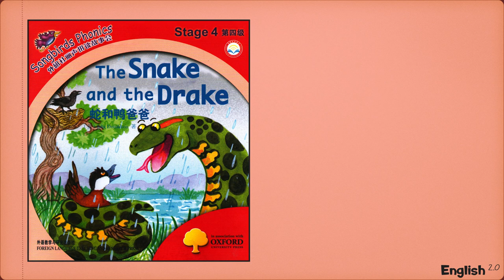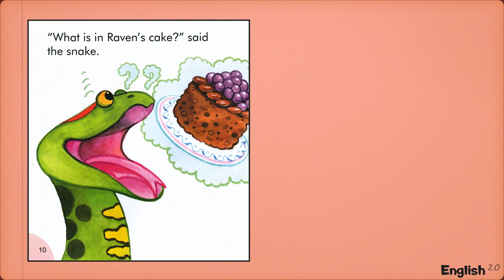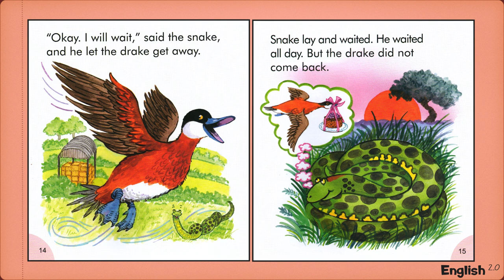English Stories At Home - Book 41 of 60 - The Snake and the Drake